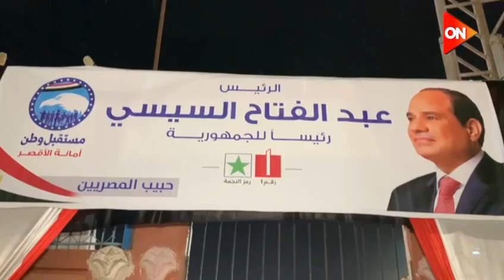المؤتمر الجماهيري لحزب مستقبل وطن بمحافظة الأقصر لدعم ترشح السيد رئيس الجمهورية عبد الفتاح السيسي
أخبار أون